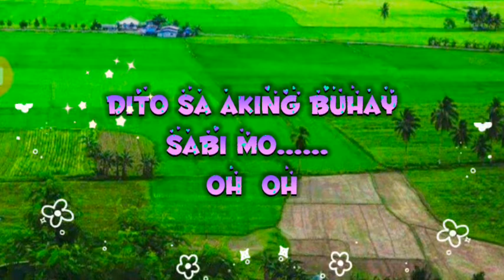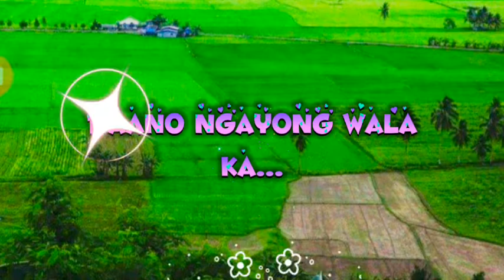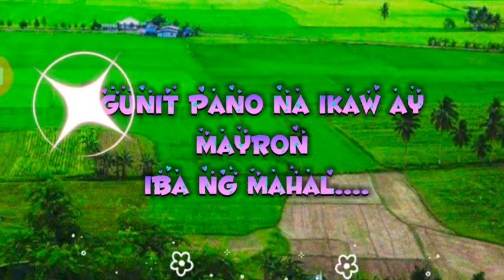Paano ngayong wala kana. ( by, Renz Verano ).